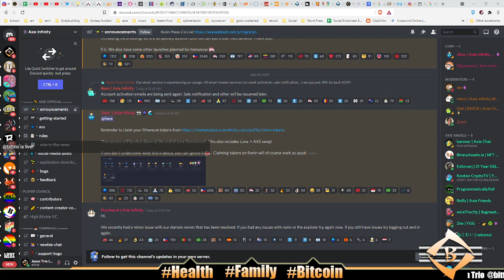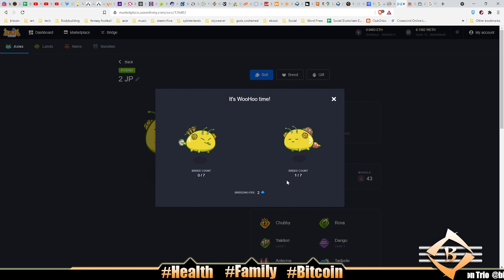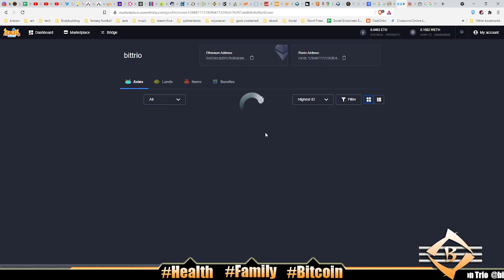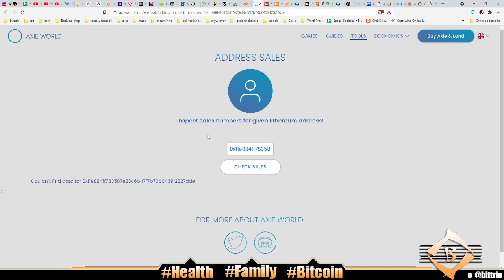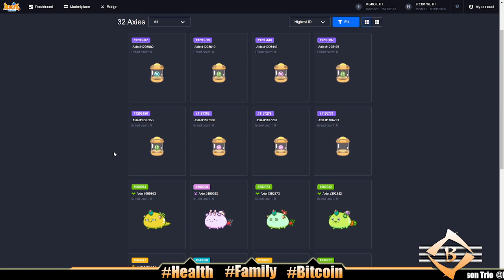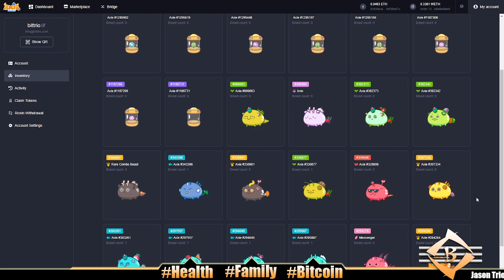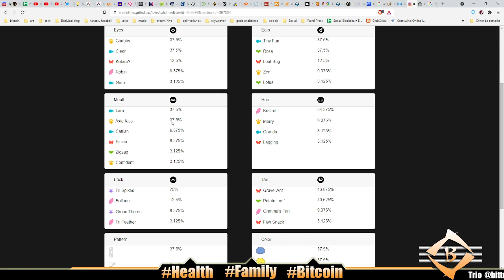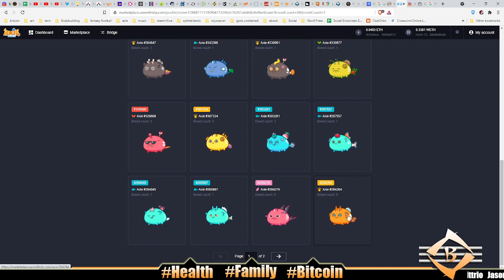AXIE INFINITY BREEDING